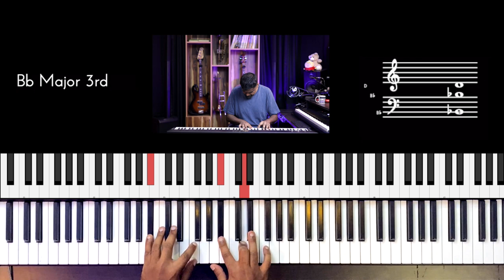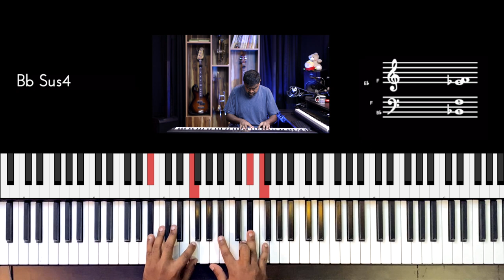Riff #2554 - Jason Zac